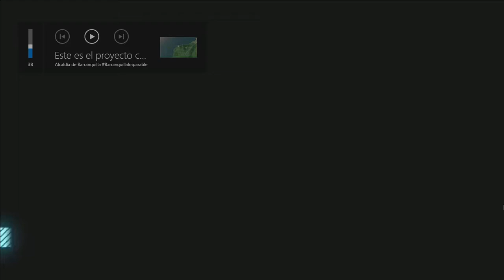INCREIBLE PROYECTO RESIDENCIAL - ACAPULCO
ubicado en una exclusiva zona de la ciudad este nuevo proyecto residencial tendrá un diseño muy moderno que cambiara el skyline de la ciudad.